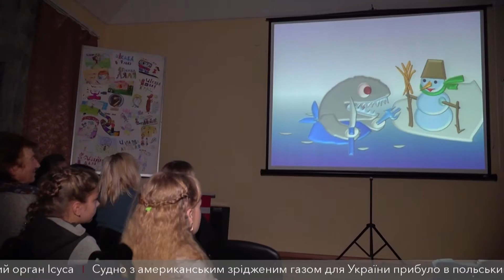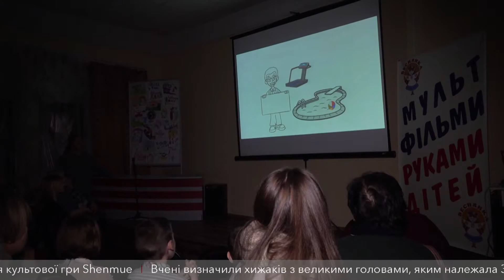Маленькі мультиплікатори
У Дніпрі провели перший фестиваль анімаційного кіно ЦікАва лЯля. Учасники віком від 6 до 17 років презентували кілька десятків робіт. У конкурсі взяли участь діти з різних міст області.